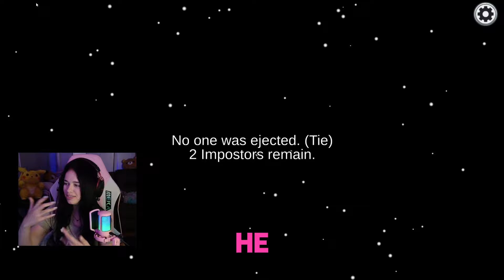THE ULTIMATE BETRAYAL BETWEEN TWO FRIENDS-AMONG US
“WHERE SCREAMS AND GIGGLES COLLIDE!”